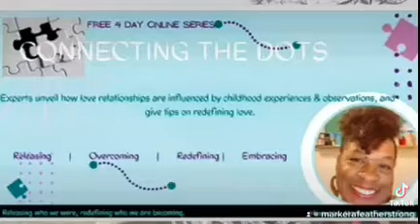📝Check out the link in the description box to access this free series and workbooks.